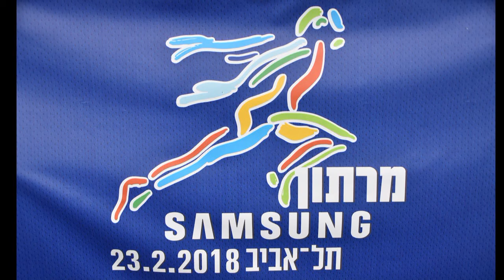Tlv Marathon 2018 מרתון תל אביב